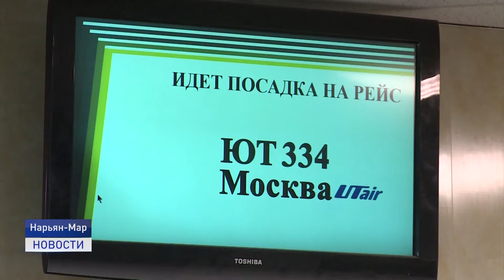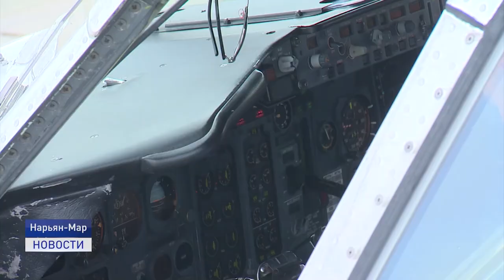НАПРАВЛЕНИЯ ДЛЯ ЧАРТЕРА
Глава региона провел еженедельное оперативное совещание со своими заместителями, руководителями органов государственной и муниципальной власти. В ходе совещания подвели предварительные итоги социального опроса населения, который проводит Департамент строительства, ЖКХ, энергетики и транспорта на предмет организации чартерных рейсов в летний период из аэропорта Нарьян-Мара.